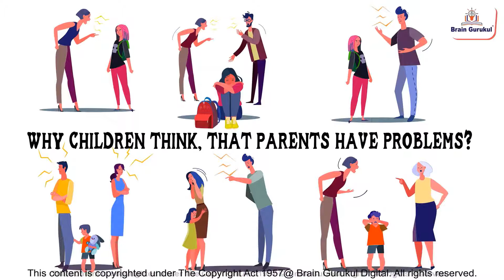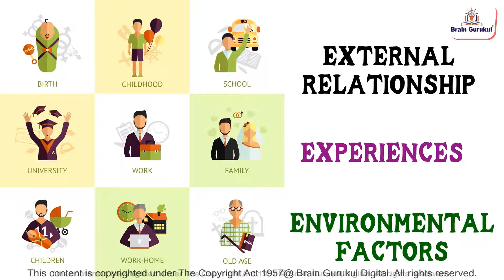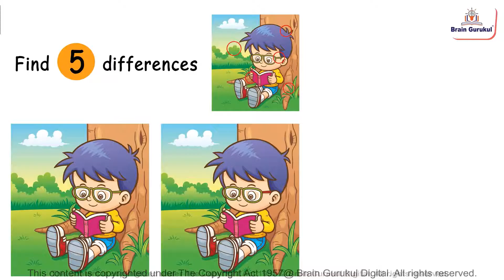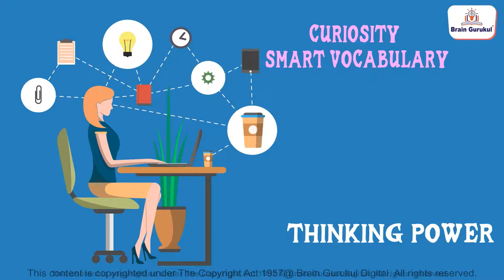Young Champ-Where Knowledge And Fun Meets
Young Champ Program is divided into 10 levels and each level has 10 sessions respectively. Further, each session comprises of 10 different segments like Vocabulary, Encyclopedia, General Knowledge, Find The Difference, Moral Stories, Riddles, Great Leaders, Tratak, Thought Of The week and Relaxations.